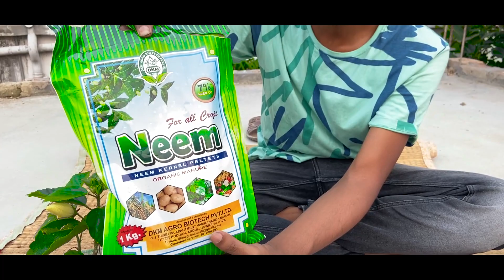জবা গাছের স্পেশাল মাটি তৈরি || Process of preparing soil for hibiscus 🌺@soilfriend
জবা গাছের স্পেশাল মাটি তৈরি || Process of preparing soil for hibiscus 🌺

এই ভিডিওতে জানানো হয়েছে কি ভাবে আপনি একদম সঠিক ভাবে আপনার জবা গাছের জন্য মাটি তৈরী  করতে পারবেন। জবা গাছের মাটি তৈরির সঠিক প্রক্রিয়া জানতে পুরো ভিডিও টা দেখুন। এই ভিডিওতে আপনাকে বিস্তারিত জানানো হয়েছে কিভাবে আপনি জবা গাছের মাটি তৈরী করতে পারবেন।

joba gacher mati toiri
জবা গাছের মাটি তৈরির প্রক্রিয়া
জবা গাছের পরিচর্যা
টবে জবা গাছের পরিচর্যা
জবা গাছের যত্ন
জবা গাছের সার
joba gach repotting
joba gach lagano
joba gach boro korar upay
joba gach reporting
joba gach pratisthapan
Super Soil mix for HIBISCUS to get maximum flowers
Hibiscus soil preparation
Hibiscus soil mix
Hibiscus soil mixture
Joba gacher sar
tobe joba gach
জবা গাছের মাটি
জবা গাছের মাটি বানানো
joba gacher mati banano
jobar mati toiri

Hibiscus_plant_soil mix